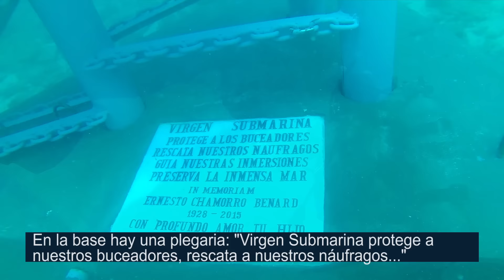Así fue sumergida la Virgen de la Medalla Milagrosa en las aguas de San Juan del Sur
La Virgen de la Medalla Milagrosa se le considera protectora de los hombres del mar.  El proyecto de la “Virgen Submarina” fue llevado a cabo por Ernesto Chamorro Martínez como tributo a su fallecido padre, la imagen sumergida es ya uno de los 110 arrecifes artificiales que se han colocado en aguas nacionales.